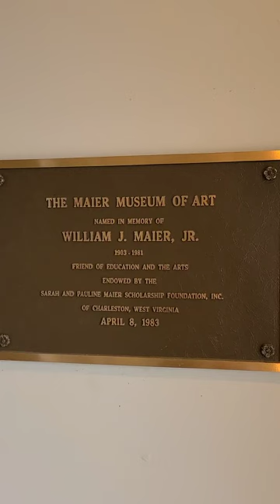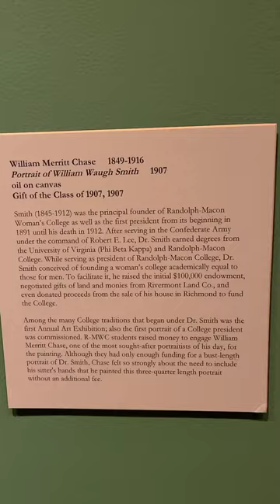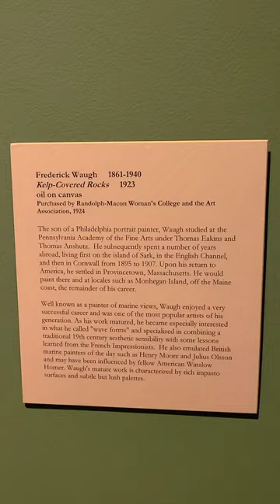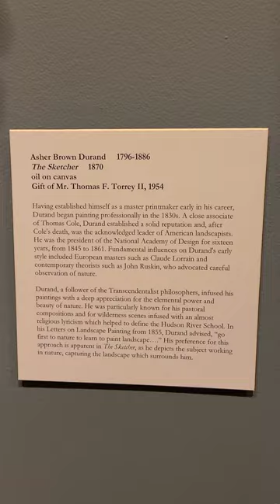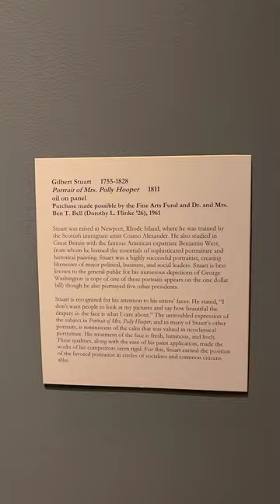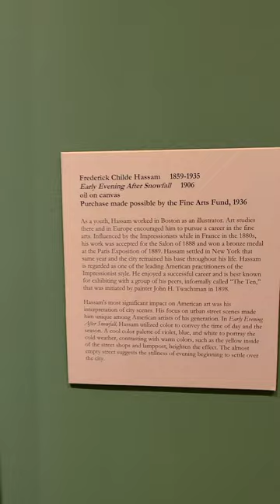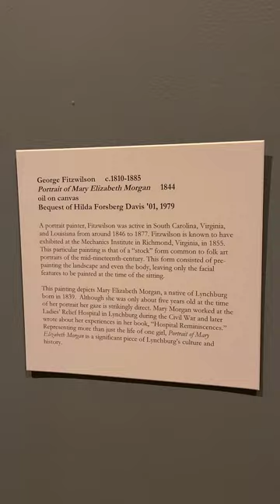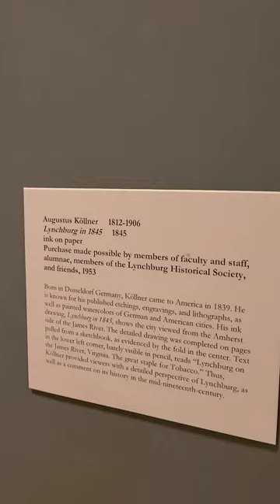Artwork at the Maier Museum of Art in Lynchburg, Virginia.